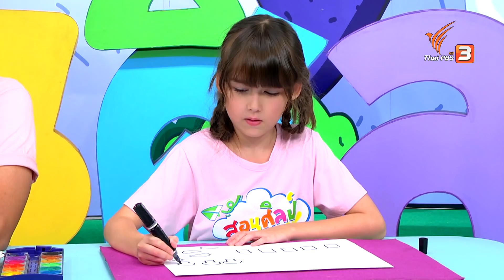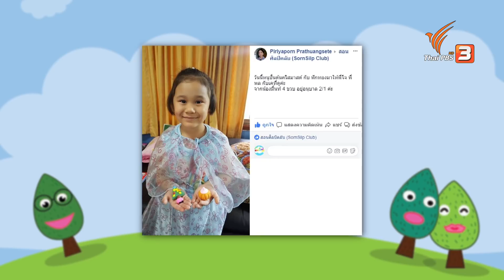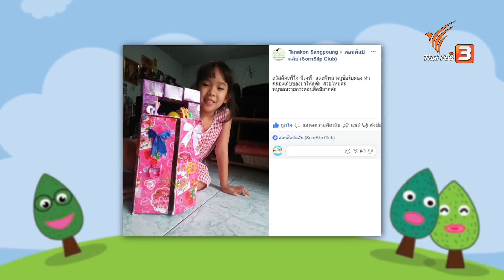สอนศิลป์ : พิซซาน่ากิน (25 มี.ค. 61)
สวัสดีครับ ชาวสอนศิลป์ทั่วประเทศเลย วันนี้พี่โจกับน้องเคที่จะมาสอนทำพิซซา ผลงานจะออกมาน่ากินและเหมือนของจริงขนาดไหน พลาดไม่ได้แล้ว

ติดตามชมรายการสอนศิลป์ วันอาทิตย์ที่ 25 มีนาคม 2561 เวลา 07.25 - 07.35 น. ทางไทยพีบีเอส หรือรับชมทีวีออนไลน์ทาง